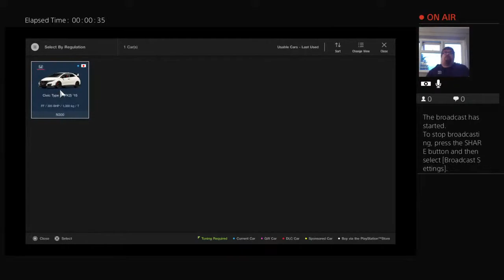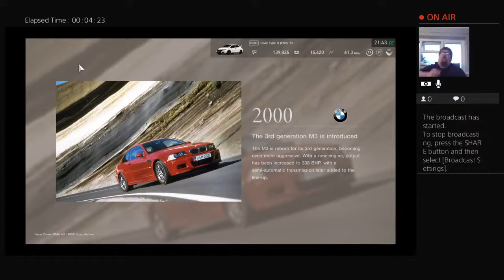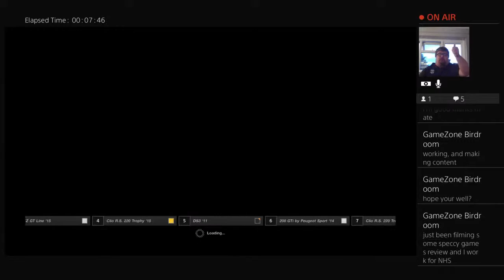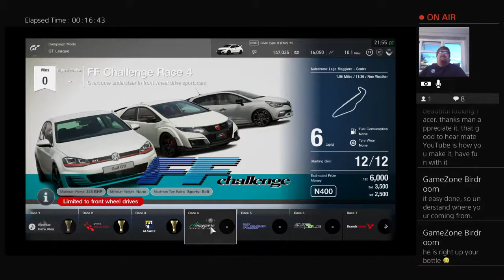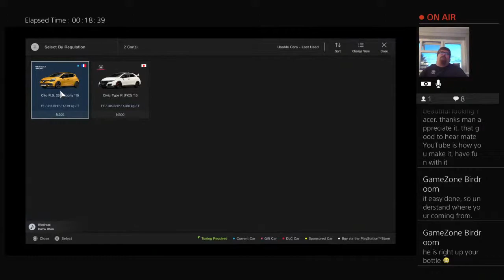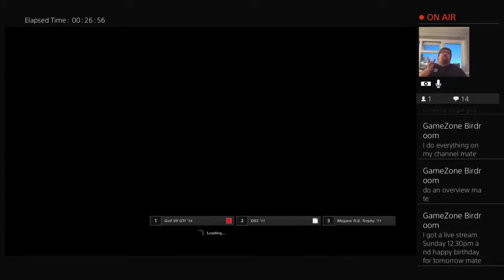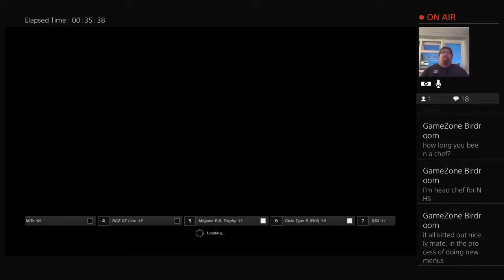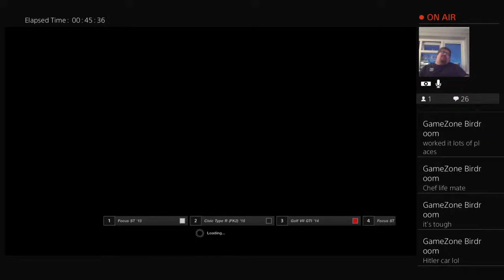GT sport stream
Welcome to the channel I do gaming pick up videos & just live a nerd life